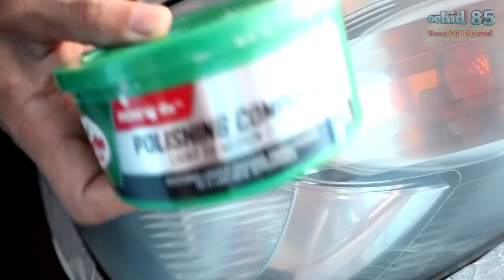Solusi Mika Lampu Buram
Solusi mika lampu buram yaitu dengan mekondisi mika lampu mobil yang sudah kusam dan menguning, yaitu dengan menggunakan amplas 500, 1000, 1500, dan 5000, serta untuk finishing dengan cara dipoles dengan memakai compound.